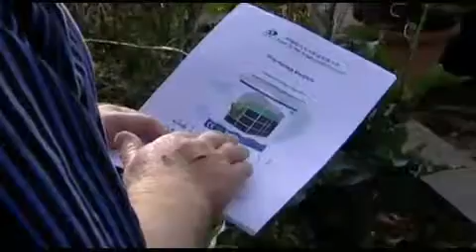Local high school students start a biotechnology company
Local high school students are turning food waste into energy.

A Kaikorai Valley College group has started a biotechnology company, to try and power the school's heating system.

And pupils hope to make the city more sustainable in the long term.